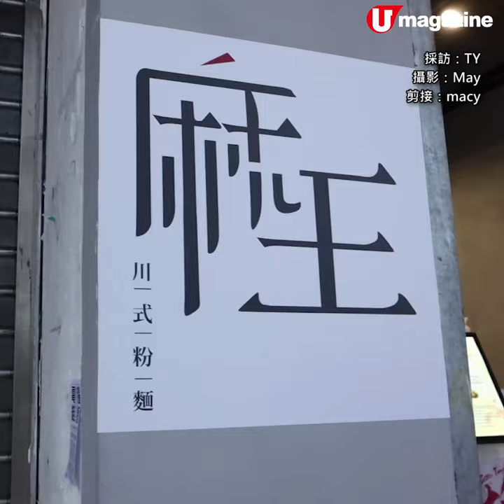仲有外賣！銅鑼灣$68酸菜魚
麻辣專門店賣水煮牛＋辣鴨血

平時食酸菜魚都要成200幾300蚊，呢間小店就推出一人份，只係賣$68，啱晒附近想過下口癮的返工一族！而且舖頭仲提供外賣服務，好方便呀～

【info】
麻王
地址：銅鑼灣禮頓道106-126號禮信大廈地下4號舖
電話：66369935
營業時間：星期一至日 12nn－9pm
全方位緊貼《U Magazine》社交平台